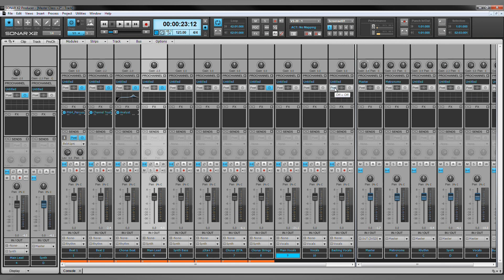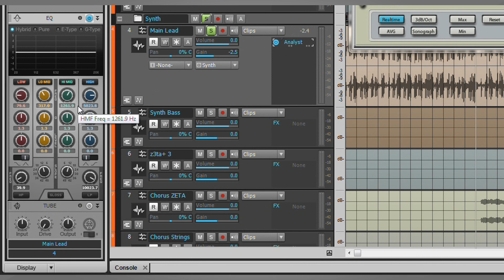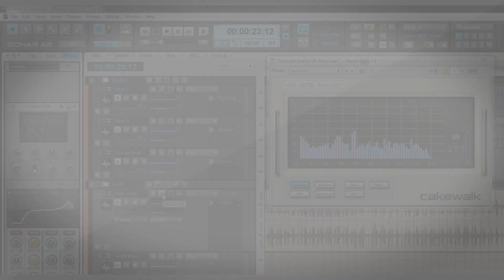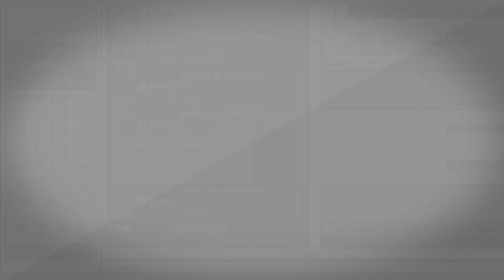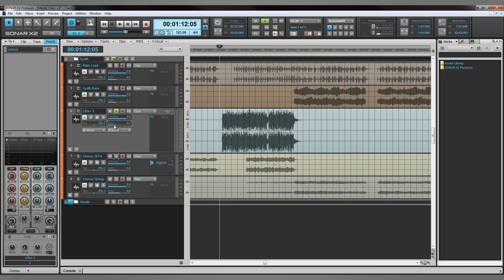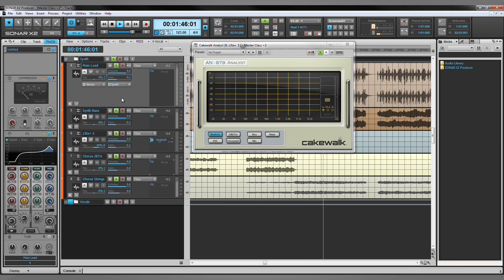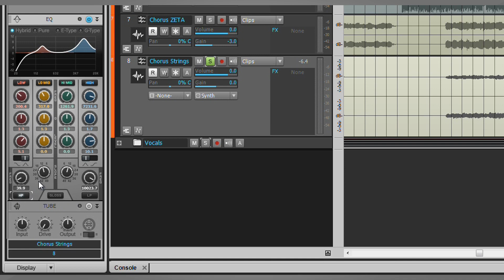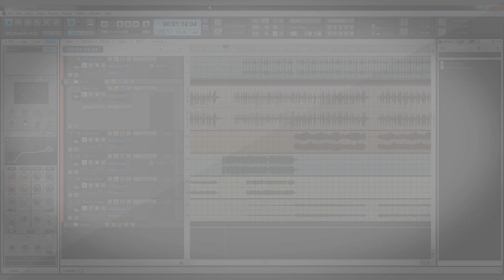SWA Mix Clinic | Cakewalk Sonar X2 (3/7)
In this tutorial you will learn all you need to begin mixing great sounding songs in no time.  This tutorial takes you through every stage of a song's digital development, broken down into managable sections like drums, synths and vocal mixing.

It is based around a continuous progression of one song, so you get to hear the track progress as you watch and learn tricks and tips that will enhance your future projects.  You will learn creative tricks like adding in a 'Bass Drop', parallel compression, side chaining and loads more, like learning your frequencies and using available space within the mix to get the most out of your track.

You will also learn how to use the Pro Channels EQ to boost and/or attenuate frequncy bands to bring out specific areas in a track. Learn how to level and balance your tracks and get your next song sounding professional and 'radio ready'.

From eq'ing to editing, adding effects to leveling, mixing and mastering, learn how to apply subtle compression and full on sounding limiting to add punch.  Mastering plugins like the Mulit-band Compressor to bring the song to life.

This is the all in one swiss army knife of a 'How To..' on mixing and mastering, the SWA Mix Clinic | Sonar X2, is perfect for learning the tips and tricks necessary to getting your projects sounding perfect every time!